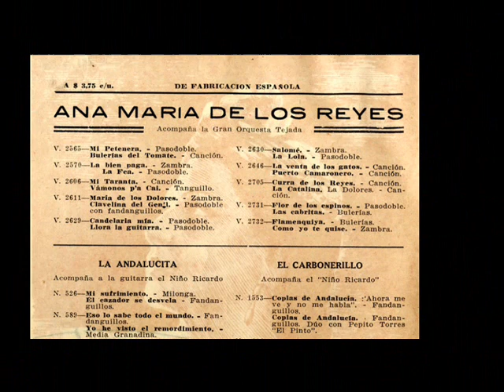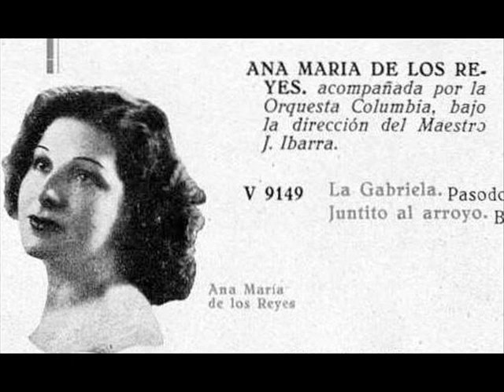Ana María de los Reyes - Flamenquiya (1942?)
Ana María Pérez Ramos, conocida en el mundillo como Ana María de los Reyes (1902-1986) fue una cantaora onubense que triunfó durante los años 1940, sobre todo en Sudamérica: México, Brasil y Argentina, entre otros países, aplaudieron su arte. En 1942 marchó a Argentina donde debutó en el Teatro Cómico y más tarde en el Avenida. Triunfó y fue contratada por Radio Belgrano y Radio Mundo. Tan rotundo fue su éxito que era conocida como ‘la emperatriz de la canción española’, habiendo dejado en España una serie de grabaciones, algunas reeditadas en América.
Retirada en los años 1960, falleció en Argentina en 1986.
-Datos obtenidos de un artículo y entrevista con un sobrino de la artista en el periódico "Huelva. Buenas noticias" el 2 de septiembre de 2014.
Ana María grabó versiones de coplas estrenadas por otras artistas para su repertorio americano como La Bien Pagá, La Fea, Salomé, Vámonos pa Cai, La Venta de los Gatos, Candelaria mía, Llora la Guitarra, Puerto Camaronero etc. Pero también grabó un repertorio propio que incluye Curra de los Reyes, La Lola, La Gabriela, Juntito al Arroyo, Clavellina del Genil... todas grabaciones en discos Columbia. En el disco V 2732 encontramos estas bulerías, "Flamenquiya", junto con la zambra "Como yo te quise" cuyos autores desconocemos; el acompañamiento musical estuvo dirigido por el Maestro Nicasio Tejada.
LETRA
Lo mismo que un alma en pena
por los montes y los llanos
en el lomo de un borrico
va por el mundo un gitano.
Yo le huyo a una mujer
porque quiso el negro sino
que no la pueda querer.
Gitanilla canastera
por las Cruces del Calvario,
pa peírle que me quiera
al Cachorro fui descalzo;
mentira parecen tus malas partías
y de toas las Cruces del Santo Calvario.
El Cristo de los quebrantos
me dijo mu dolorío
aunque se hundan los cielos
no puede darla al olvío,
gitanilla canastera
y luego las ducas que sufre el Señor.

A un viejo le preguntaba
por oír a un hombre sabio
si sabe de algo más dulce
qu'el almíbar de tus labios
y me dijo aquel calé
son mu dulces al principio
y amargos saben después.
Gitanilla canastera
pa peírle que te olvíe
y de toas las ducas del Santo Calvario.